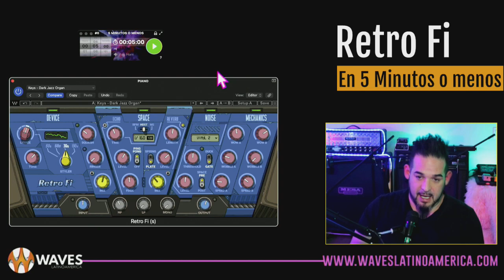RETRO FI En 5 Minutos o Menos